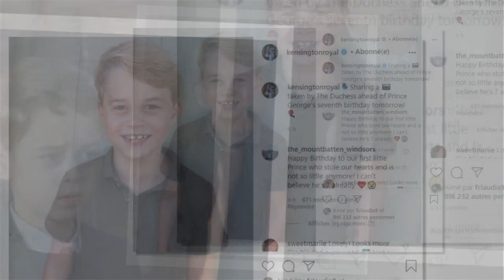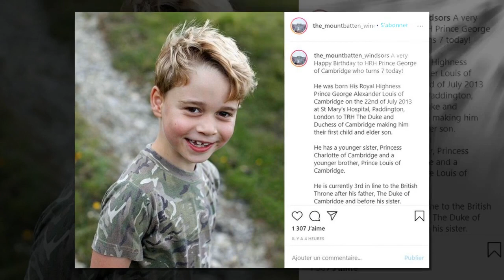Le prince George fête ses 7 ans : son clin d'œil mode à William et Harry